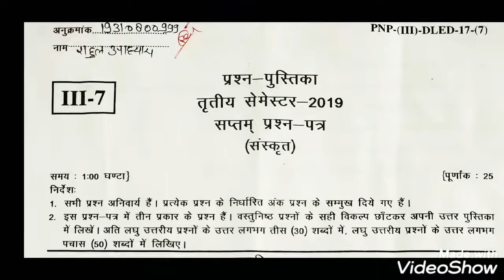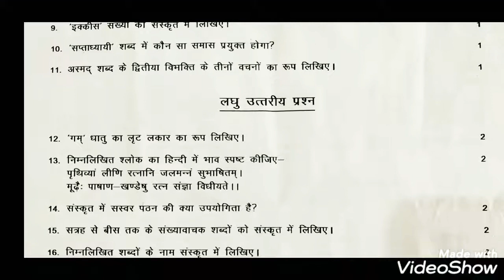DElEd 3rd Sem 2017 Batch |Sanskrit Paper 2019| by RU8013